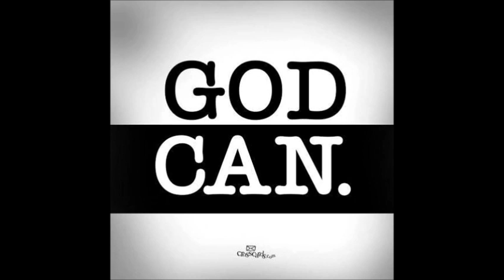a jésus yelbùna vôore MOORE